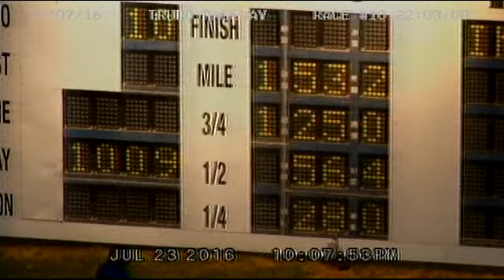2016 July 23rd R10 Exhibition Cup Truro Raceway